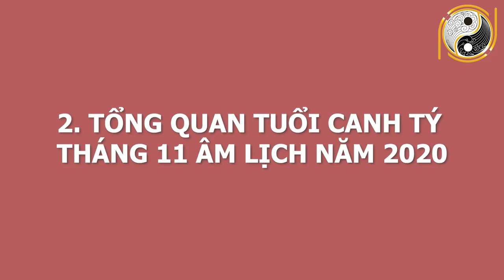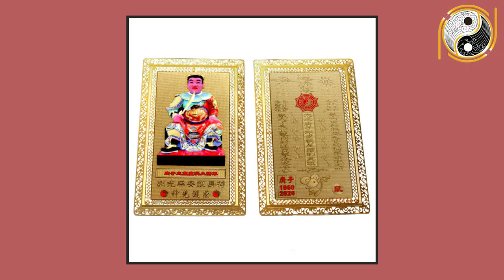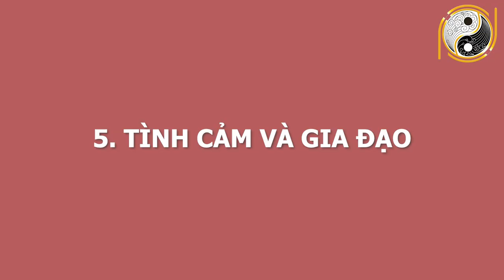Chạy Đi Mua Vé Số Ngay - Tuổi Canh Tý 1960 Sắp TRÚNG LỚN GIÀU TO, Số Đỏ Hơn Son Trong Tháng 11 ÂL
01. Linh phù giải hạn
02. Hồ lô hóa giải Ngũ Hoàng
03. Mai Hoa Phú Quý
04. Gương bát quái tinh cầu
05. Kim bài thái tuế 2023
06. Vòng tam hợp Dần Ngọ Tuất
07. Vòng tam hợp Thân Tý Thìn
08. Vòng tam hợp Hợi Mão Mùi
09. Vòng Tam Hợp Tỵ Dậu Sửu
10. Bát bảo tâm kinh
11. Minh Quang pháp bảo cầu
12. Minh Quang pháp bảo lục giác
13. Tỳ Hưu Lộc Tài (Đồng)
14. Tỳ Hưu Khai Vận ( Bạch Ngọc)
15. Bách Niên Tụ Tài ( tụ tài lộc)
16. Song long ngọc ấn ( ấn thăng quan)
17. Kim bài ngũ Lộ Thần Tài
18. Hồ lô bình an ( treo xe)
19. Móc khóa văn xương
20. Ống bút văn xương gỗ đào
21. Bút văn xương gỗ đào
22. Bút văn xương gỗ đào nhỏ
23. Hoa mai kim tiền ( mạ vàng )
24. Các vật phẩm phong thủy khác Chạy Đi Mua Vé Số Ngay - Tuổi Canh Tý 1960 Sắp TRÚNG LỚN GIÀU TO, Số Đỏ Hơn Son Trong Tháng 11 ÂL.
Qúy vị và các bạn thân mến, bước sang tháng 11 âm lịch năm 2020 vận trình của các con giáp cũng dần thay đổi. Vậy vận trình của người Canh Tý trong tháng 11 âm lịch này có gì khởi sắc hay không? Những ngày nào tốt trong tháng để tiến hành công việc? Bản mệnh cần chú ý những gì trong tháng này? Tất cả sẽ được chúng tôi truyền tải qua video này. Kênh Phong Thủy Gia Cát kính mời anh chị, cô bác cùng theo dõi để nhận được các lời khuyên từ chuyên gia Phong Thủy.